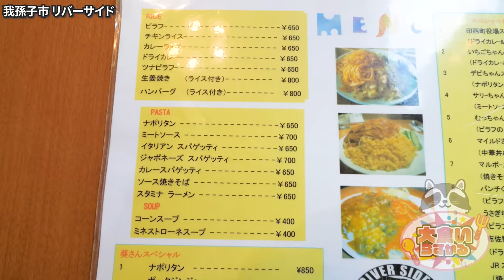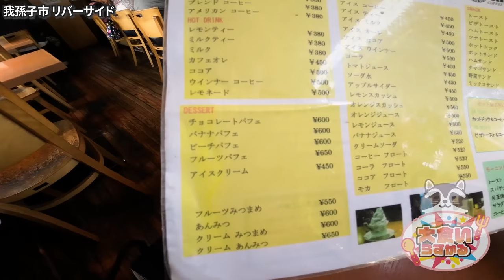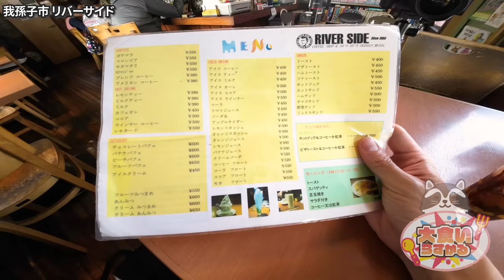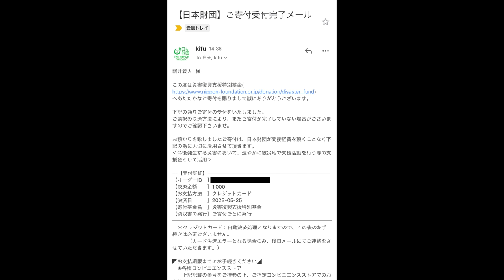【大食い】炭水化物の山！大食いの聖地で提供されるデカ盛りが旨過ぎる リバーサイド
久しぶりの聖地へ！
聖地になるって結局めちゃくちゃ旨いのよね最高